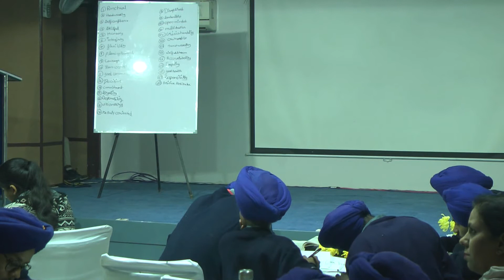Hi Impact Leadership - By Shiv Khera - at Guru Granth sahib Vidya Kendra Day 2 Part 2